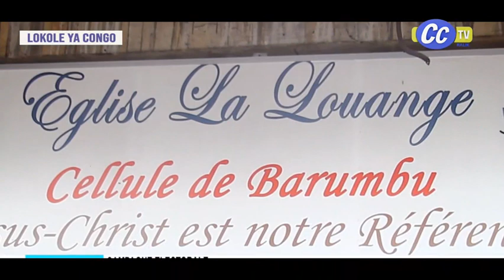LOKOLE YA CONGO DU 12 12 2023